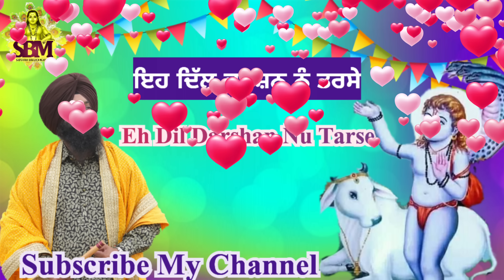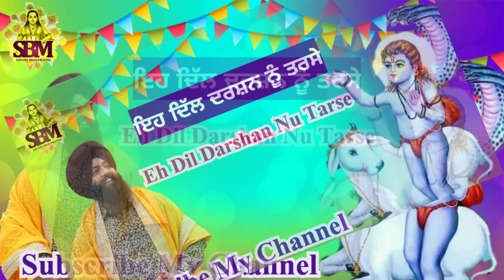। Eh Dil Darshan Nu Tarse ।ਇਹ ਦਿੱਲ ਦਰਸ਼ਨ ਨੂੰ ਤਰਸੇ। Jai Baba Balak Nath ji New Bhajan। Sonu Saini ।